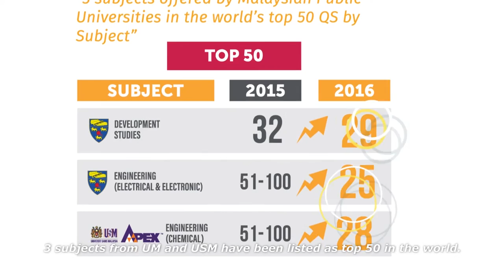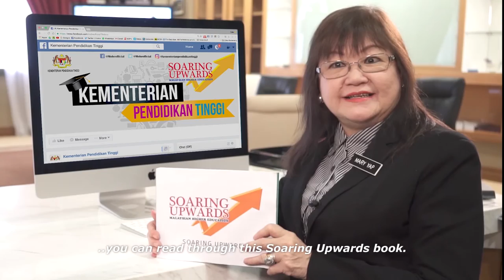Soaring Upwards ft. Idris Jusoh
Keep SoaringUpwards!